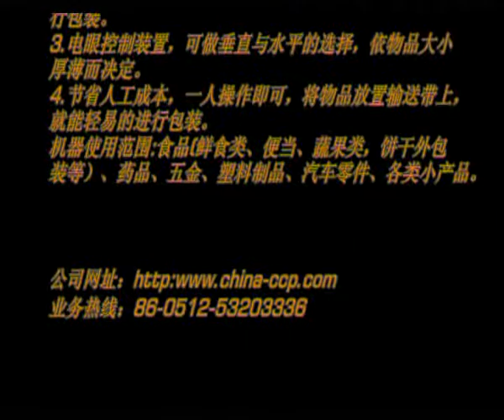L-type POF shrink film packaging machine for hardware